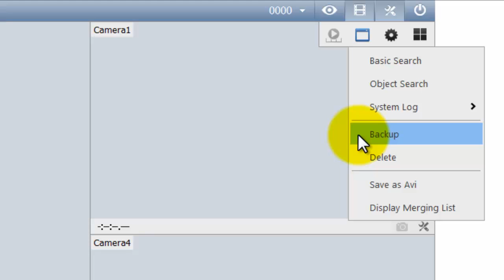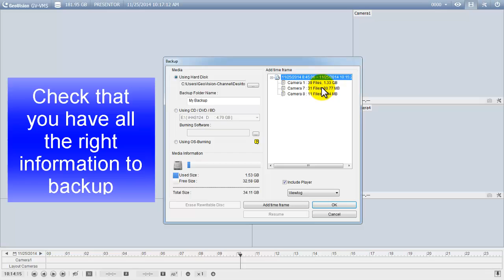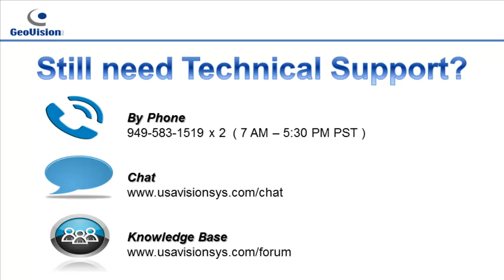Quick Support - VMS - How to Backup Footage in GV-VMS 14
This tutorial shows you How to Backup footage from GV-VMS 14. This method is useful for backing up footage to either a Flash Drive, Hard Drive, or DVD.